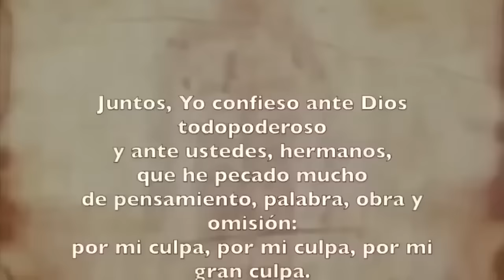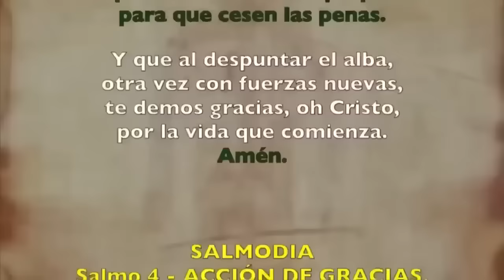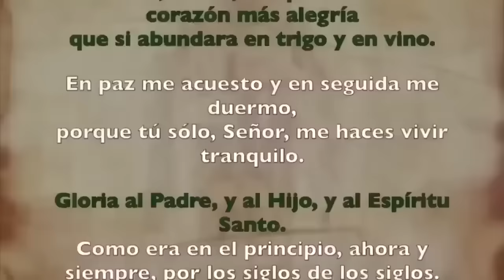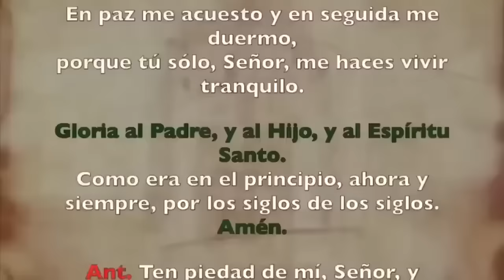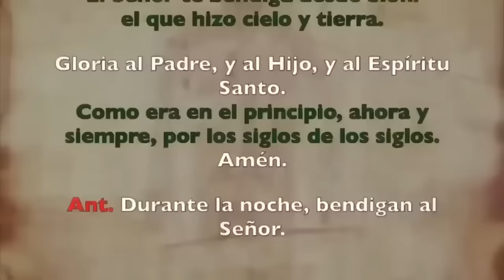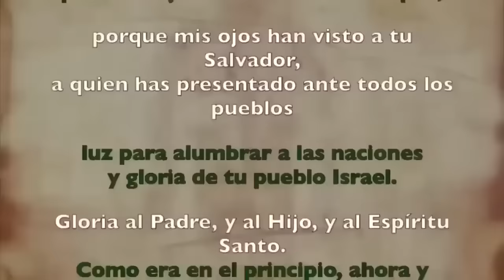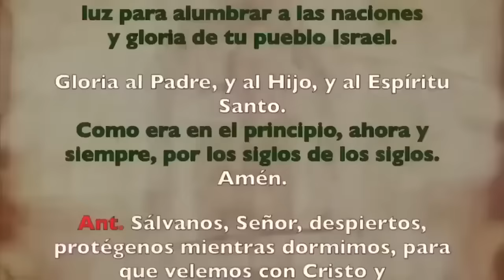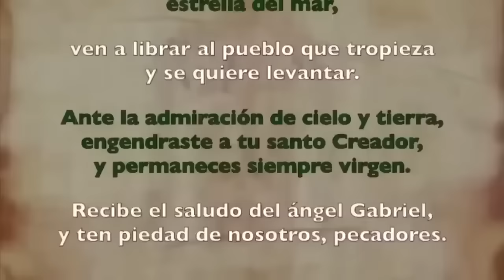Oración de la noche (Completas), SÁBADO 9 NOVIEMBRE 2024, XXXII Semana Tiempo Ordinario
Oración de la noche Completas, SÁBADO 10 NOVIEMBRE 2024 XXXII Semana Tiempo Ordinario